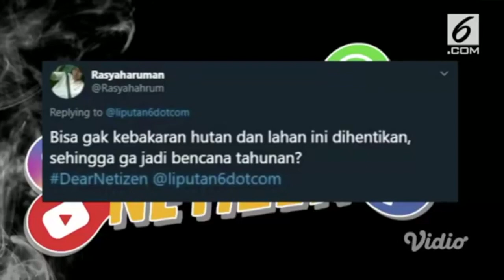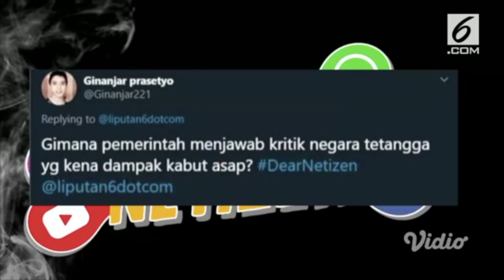[LIVE] DEAR NETIZEN : TRAGEDI KABUT ASAP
Bersama Direktur Jenderal Penegakan Hukum Kementerian Lingkungan Hidup dan Kehutanan Rasio Ridho Sani dan Zenzi Suhadi, Kepala Departemen Advokasi Eksekutif Nasional Walhi.